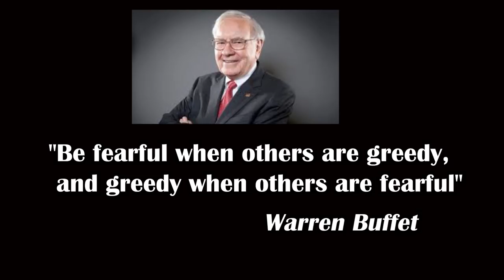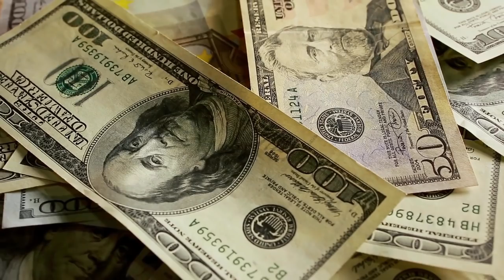1 Billion Dollars Lessons You Should Learn from Warren Buffett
Just two days ago, someone called me to congratulate me for something and while he was talking he said, "I want to thank God for your wife too because it's not easy to live with someone as strange as you are". I tried to convince him that I'm not in any way strange, but he won the argument by saying that nobody knows himself enough to know who he is.